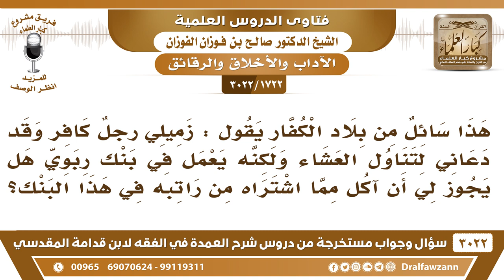[1722 -3022] دعاني صديقي الكافر لتناول العشاء ولكنه يعمل في بنك ربوي فهل يجوز لي أن آكل من طعامه؟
-"[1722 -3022] السؤال: هذا سائل من بلاد الكفار يقول: زميلي رجلٌ كافر وقد دعاني لتناول العشاء ولكنه يعمل في بنك ربوي هل يجوز لي أن آكل مما اشتراه من راتبه في هذا البنك؟
الجَوَابُ: إذا كنت تعلم أن هذا الطعام أنه من مال حرام فلا تأكل منه أما إذا كان عنده مال حلال ومال حرام فأنت تأكل منه، النبي صلّى الله عليه وسلم أكل من طعام اليهود وهم يستعملون الربا، لأنه لم يتعين أن هذا من الربا، ولم يتعيّن أن هذا من الحرام، أما اللي ما عنده إلا مال حرام ما عنده غيره المال الحرام فلا تأكل منه.
للاشتراك في قناة الشيخ صالح الفوزان

للاستفسار والإقتراحات والدعم
رئيس الفريق
لمشروع كبار العلماء